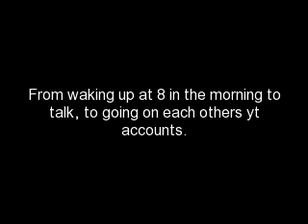The *BEST* Youtuber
Live2ride65 is the best youtuber pretty much in my opinion! SUB TO HER!!